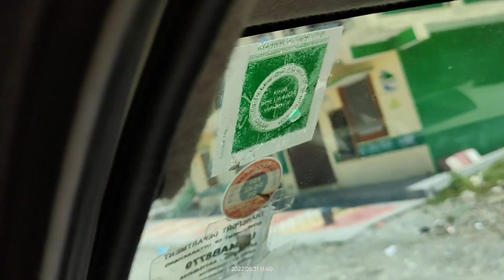Shama (Danpur Kshetra) ki ek jhalak jo aapko har garmi m yahan bar bar aane ka mauka deti hai.